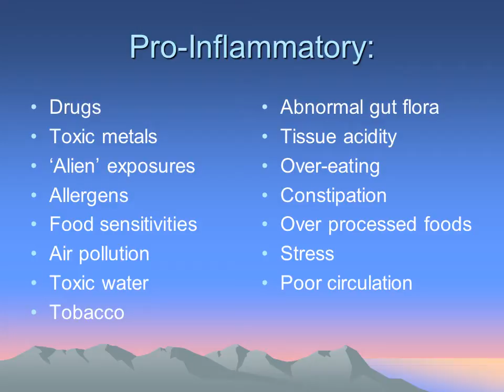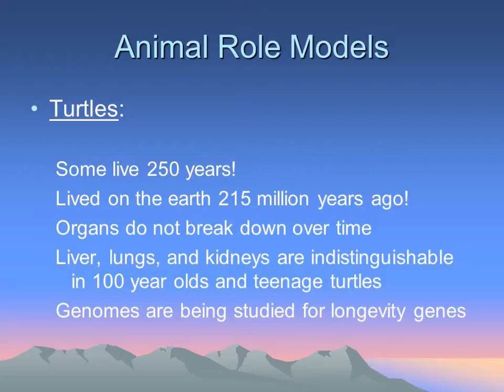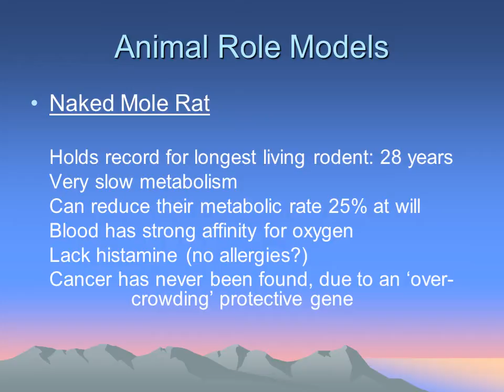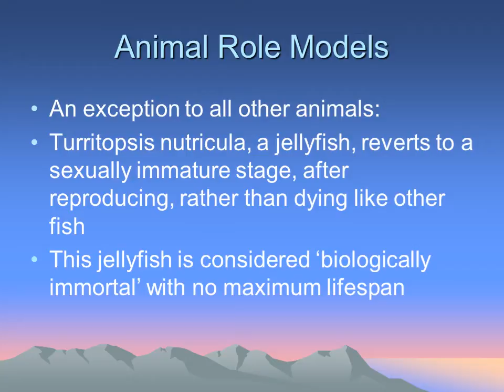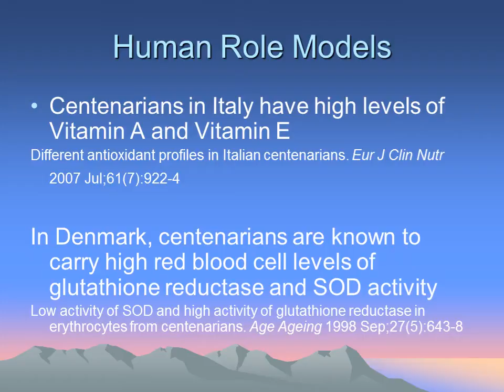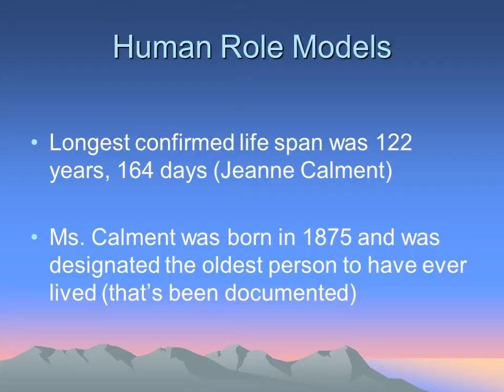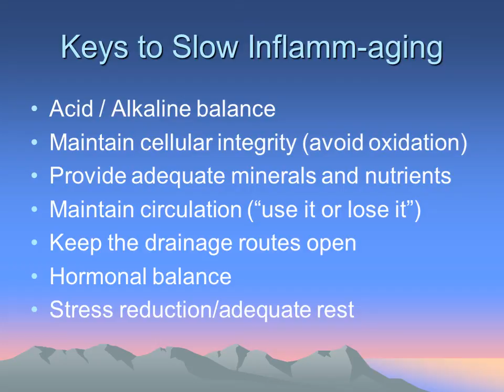Dr. John Sherman ND ~ Inflammation and Aging - Part 2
Dr. John Sherman discusses how to reduce inflammation for healthy aging.